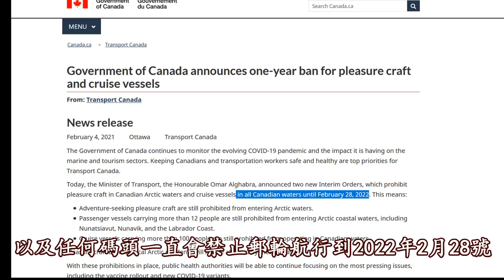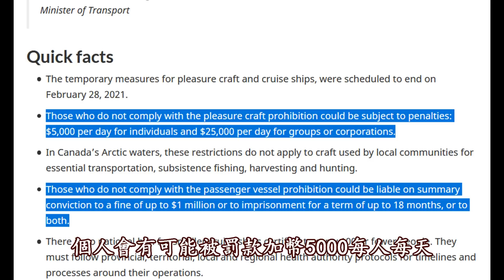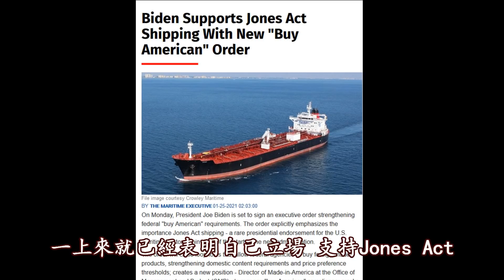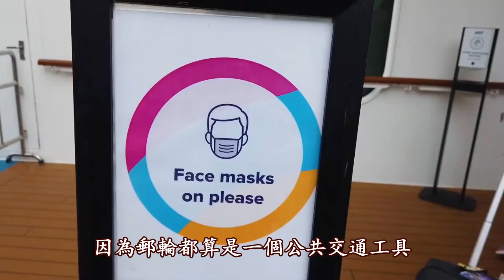這些可能是郵輪業踏入2021年最壞的消息~~再見了郵輪 來自加拿大人的吶喊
加拿大正式禁止全部郵輪入境到2022年2月28號
美國疾控中心終於對公共交通工具實施防疫措施
諾唯真郵輪遣返海上過千員工
三間郵輪公司宣佈疫情後郵客必須疫苗護照上郵輪
歡迎全球老友
如有任何郵輪咨詢歡迎隨時聯絡老郵條